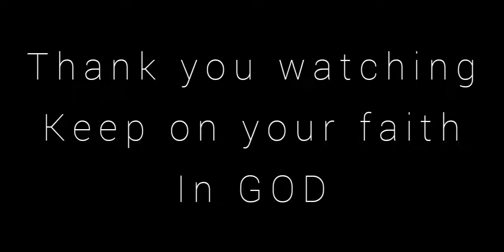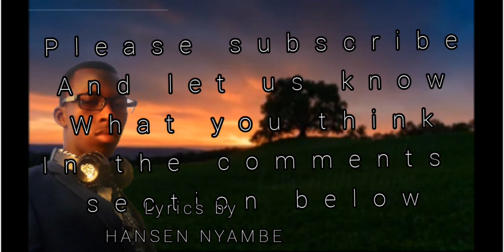Exodus ndate waziba